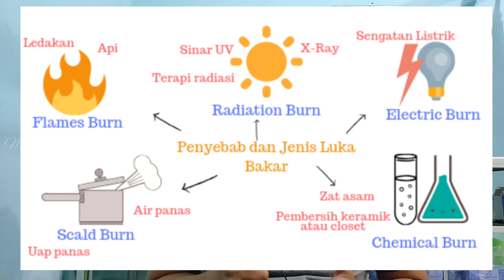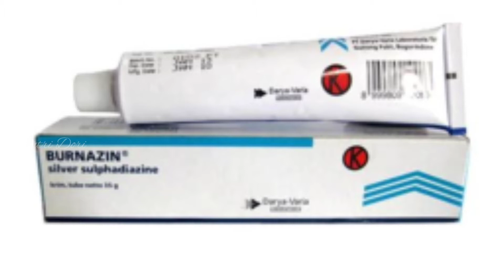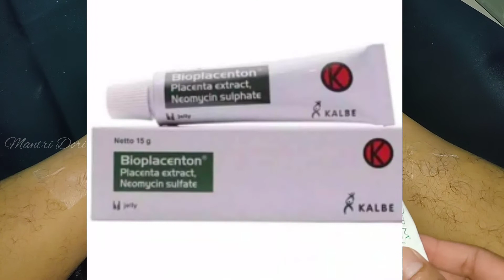Tips Luka Knalpot Cepat Sembuh Cukup dengan Ini,!?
Kerusakan pada kulit atau jaringan dalam yang disebabkan oleh sinar matahari, cairan panas, api, listrik, atau bahan kimia.
Tingkat keparahan kebanyakan luka bakar ditentukan berdasarkan ukuran dan kedalaman luka bakar. Namun demikian, luka bakar akibat sengatan listrik lebih sulit didiagnosis karena dapat menyebabkan cedera yang signifikan di bawah kulit tanpa menunjukkan tanda-tanda kerusakan apa pun di permukaan.
adapun triknya ada di video jangan di skip nonton terus full videonya biar kalian paham bagaimana cara merawat luka bakar yang tepat.